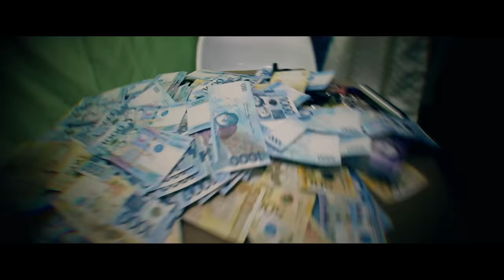Dang Bangis - Miguelito Malakas (Official Music Video) Haring Manggi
Audio & Video Produced By
Directed By: Al Auacay
Edited By: Al Auacay

Shoutouts to
Allstar Pro, MME , 420 Soldiers, Musikalye